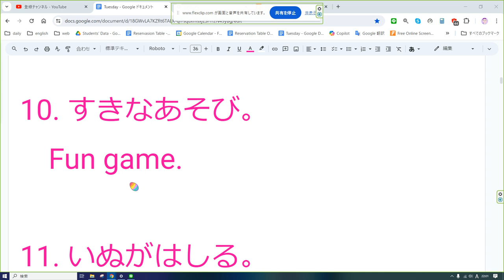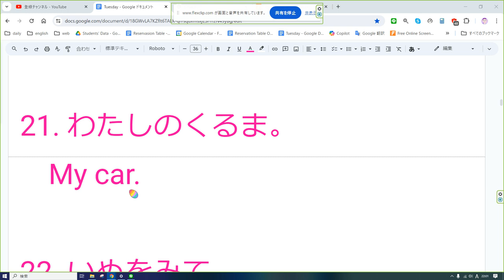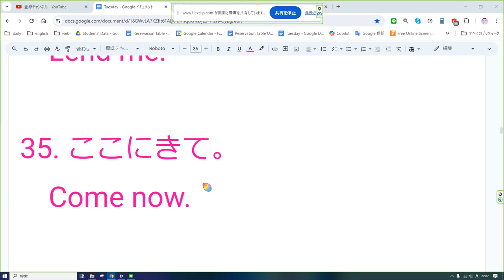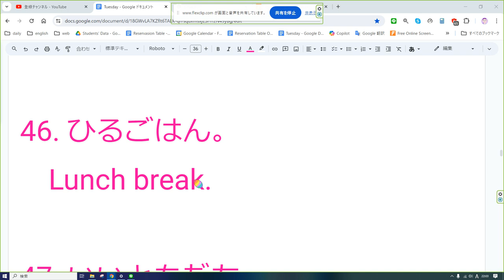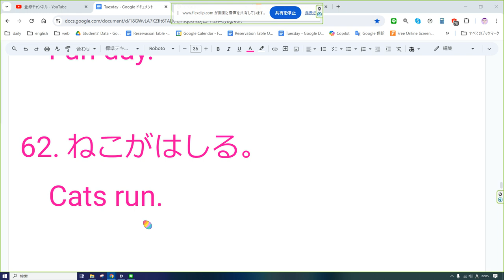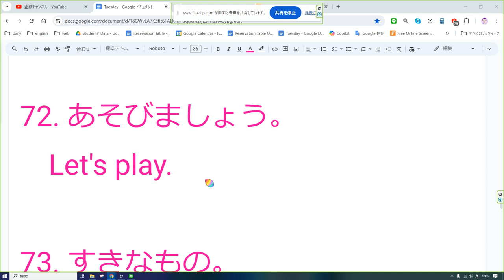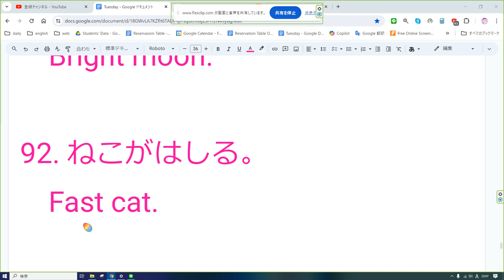えいご おんどく 208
以下に100個のとても簡単な英単語からなる英文とそのひらがな訳を示します。

1. わたしのいぬ。
   My dog.

2. きょうはあめ。
   Rain today.

3. わたしのともだち。
   My friend.

4. ねこがすき。
   Like cats.

5. ひるごはんだよ。
   Lunch time.

6. きみのほん。
   Your book.

7. それをみて。
   See it.

8. おはよう。
   Good morning.

9. いいてんき。
   Nice weather.

10. すきなあそび。
    Fun game.

11. いぬがはしる。
    Dog runs.

12. つきがでた。
    Moon up.

13. これがすき。
    Love this.

14. いいひと。
    Good person.

15. それをかして。
    Lend it.

16. ここにきて。
    Come here.

17. いっしょにあそぼう。
    Play together.

18. かわいいね。
    So cute.

19. そのみち。
    That way.

20. はれたそら。
    Clear sky.

21. わたしのくるま。
    My car.

22. いぬをみて。
    See dog.

23. たのしいな。
    So fun.

24. これだいすき。
    Love this.

25. いっしょにいこう。
    Let's go.

26. いいひとだ。
    Good guy.

27. きょうはあめ。
    Rain today.

28. ねこがすき。
    Love cats.

29. たのしいあそび。
    Fun play.

30. まるいおつきさま。
    Round moon.

31. おひるだよ。
    Lunch time.

32. いいてんき。
    Good day.

33. かわいいね。
    So cute.

34. それをかして。
    Lend me.

35. ここにきて。
    Come now.

36. いぬがすき。
    Love dogs.

37. ねこがはしる。
    Cat runs.

38. たのしいね。
    It's fun.

39. きれいなそら。
    Clear sky.

40. それをみて。
    Look here.

41. すきなほん。
    Love book.

42. いっしょにいこう。
    Go together.

43. おはよう。
    Morning time.

44. かわいいね。
    Very cute.

45. わたしのくるま。
    My ride.

46. ひるごはん。
    Lunch break.

47. いいともだち。
    Nice friend.

48. あおいそら。
    Blue sky.

49. いぬがすき。
    Like dogs.

50. まるいおつきさま。
    Full moon.

51. それをみて。
    Watch this.

52. きれいなひ。
    Nice day.

53. すきなもの。
    Love things.

54. それをかして。
    Give it.

55. ここにきて。
    Here now.

56. おひるだよ。
    It's lunch.

57. いいねこ。
    Nice cat.

58. あおいそら。
    Sky blue.

59. いっしょにあそぼう。

60. わたしのともだち。
    My buddy.

61. たのしいひ。
    Fun day.

62. ねこがはしる。
    Cats run.

63. いぬがすき。
    Dog lover.

64. きれいなひ。
    Pretty day.

65. それをみて。
    View this.

66. まるいおつきさま。
    Round moon.

67. かわいいね。
    Cute one.

68. おひるだよ。
    Eat lunch.

69. いいともだち。
    Good friend.

70. きみのほん。
    Your text.

71. いっしょにいこう。

72. あそびましょう。
    Let's play.

73. すきなもの。
    Love that.

74. ここにきて。
    Join us.

75. たのしいひ。
    Happy day.

76. いぬがはしる。
    Dogs run.

77. それをかして。

78. きれいなひ。
    Bright day.

79. いぬがすき。
    Puppy love.

80. おはよう。
    Wake up.

81. すきなほん。
    Book lover.

82. いっしょにいこう。
    Walk along.

83. それをみて。
    View here.

84. きれいなそら。
    Clear day.

85. かわいいね。
    Lovely one.

86. おひるだよ。
    Noon time.

87. いいともだち。
    Great friend.

88. あおいそら。
    Bright sky.

89. いぬがすき。
    Doggy friend.

90. たのしいひ。
    Joyful day.

91. まるいおつきさま。
    Bright moon.

92. ねこがはしる。
    Fast cat.

93. たのしいね。
    Joy time.

94. すきなもの。
    My love.

95. いいひとだ。
    Kind person.

96. それをかして。
    Pass that.

97. いぬがすき。
    Furry friend.

98. かわいいね。
    Cute pet.

99. きれいなひ。
    Sunny day.

100. あそびましょう。
    Play time.

これで、幼稚園生にも分かりやすくなっています。